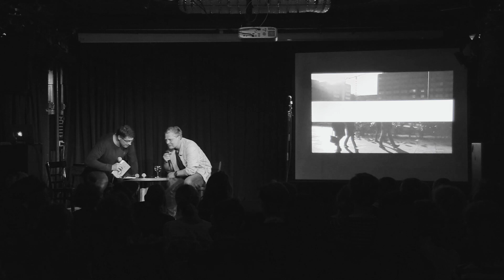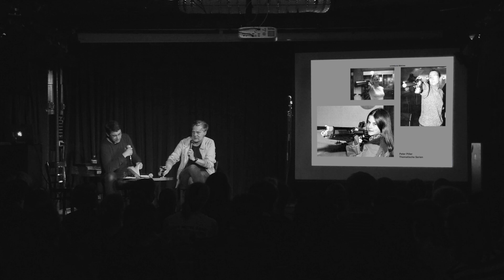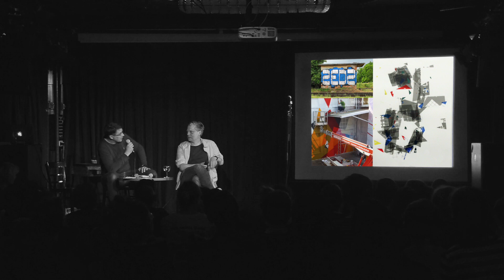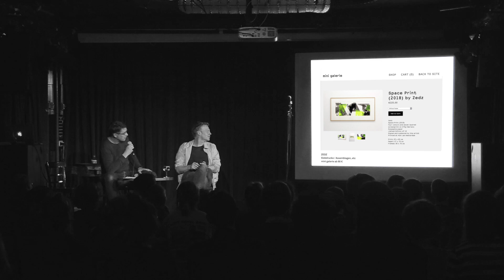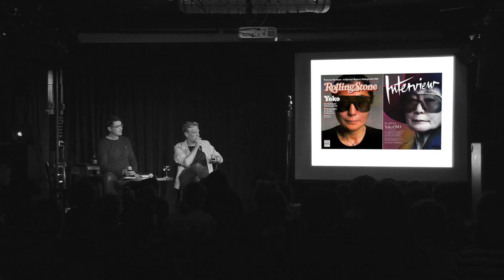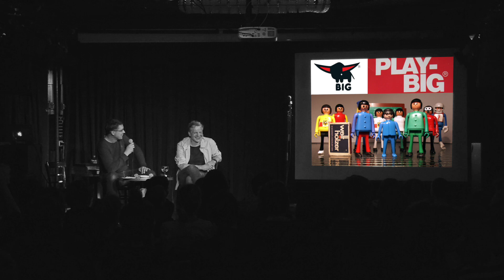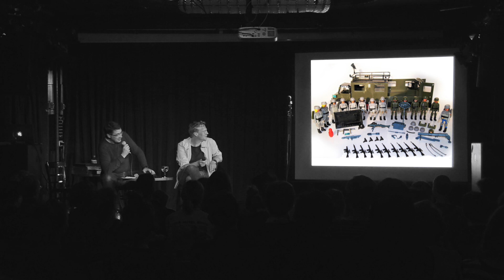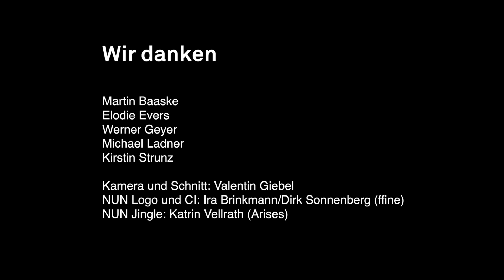NUN #8 – Shoppette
Kaufempfehlungen aus den Sortimentbereichen Kunst und Anverwandtes für Sammler mit kleinem Geldbeutel und/oder Interesse an Entdeckungen abseits der ausgetrampelten Kunstmarktpfade, präsentiert von NUN-Publikumsliebling Martin Baaske und Holm Friebe.